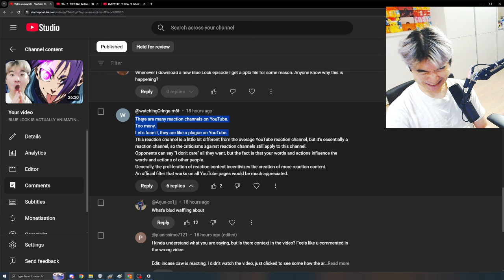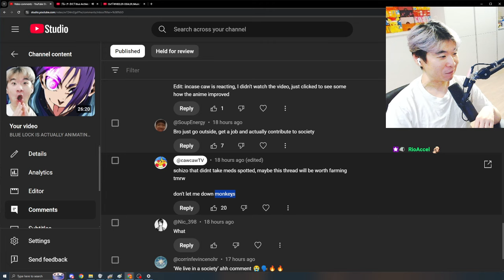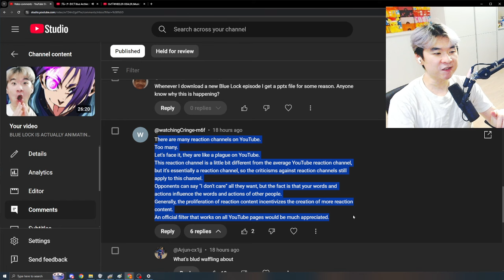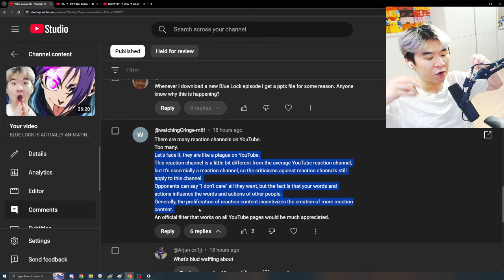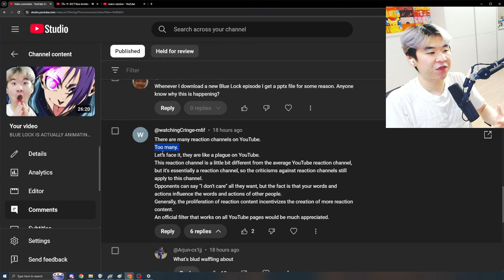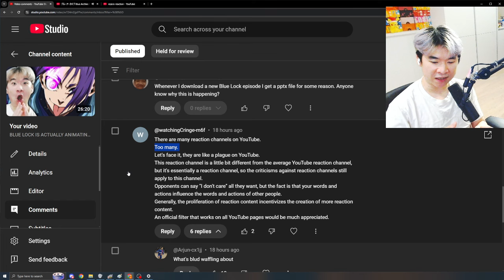Reaction Channels are EVIL and YouTube should ERASE THEM